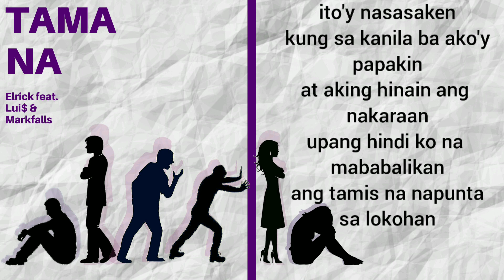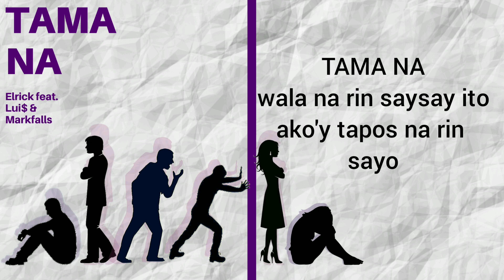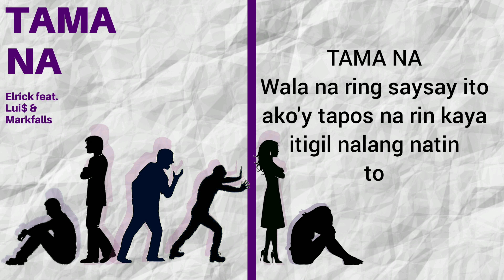ELRICK - TAMA NA ft. Lui$ , Mark Falls (prod by. SIXFFTEEN)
Written & Performed by: ELRICK | LUI$ | MARK FALLS

Arranged and mastered by: | KAINE TAKAMORI |